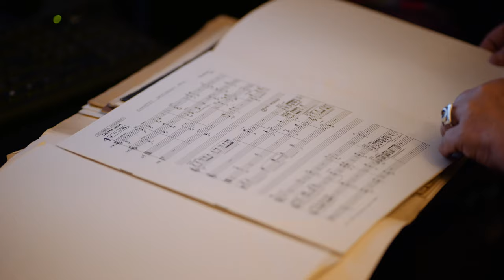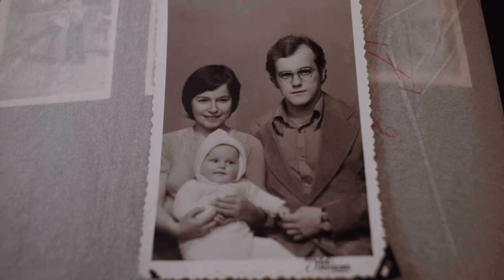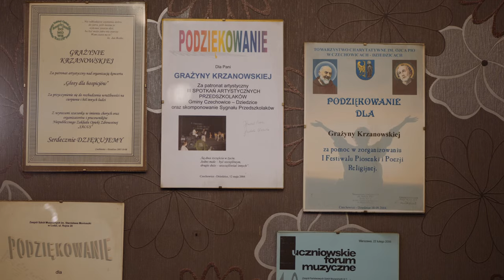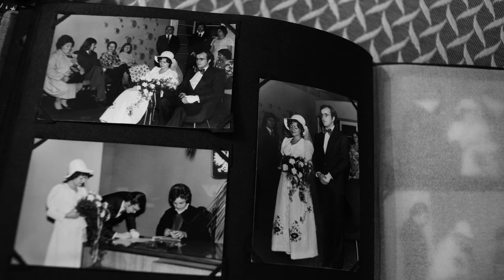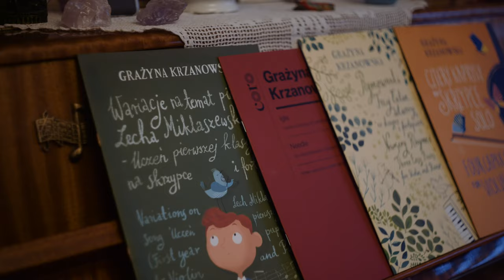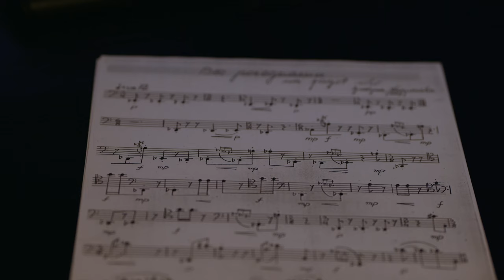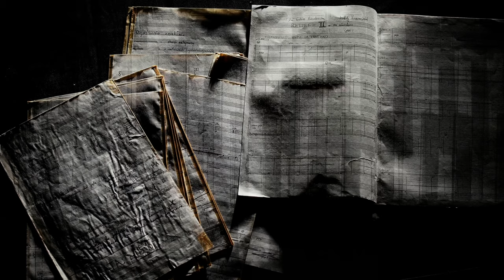Grażyna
Zapraszam na czwarty odcinek cyklu zatytułowanego "Ludzie". 🎥 Seria krótkich filmów przedstawia sylwetki osób z zaprzyjaźnionego środowiska. Obrazy opowiedzą o ich pasjach, działaniach artystycznych, zawodowych itp.
🎬 Epizod czwarty nosi tytuł "Grażyna"
Grażyna Krzanowska jest kompozytorką i pedagogiem. Od 1986 roku związana z PSM w Bielsku-Białej. W jej twórczości przenikają się trzy nurty: folklorystyczny, dydaktyczny i symfoniczno-kameralny, w którym osobowość kompozytorki wyraża się najpełniej.

Zapraszam do oglądania, komentowania, udostępniania i nawet jeżeli komuś się spodoba do lajkowania. :)